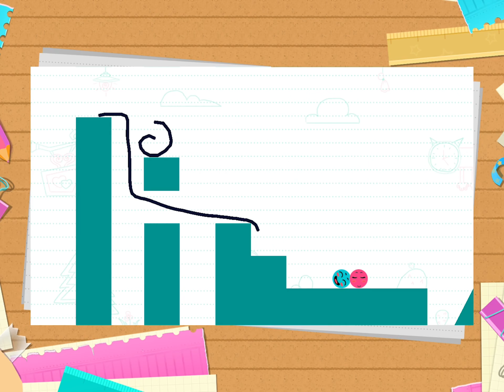Love Balls - All Levels Gameplay Android, iOS